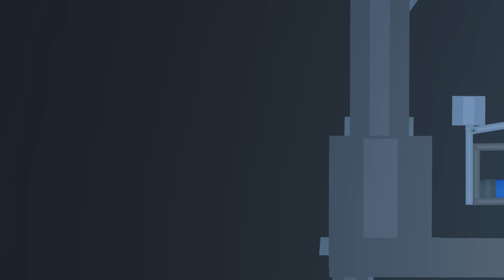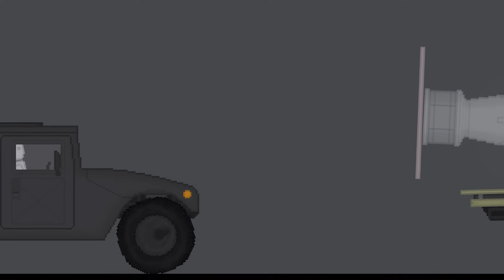Emergencies | Accidents | In People Playground (Part 2)